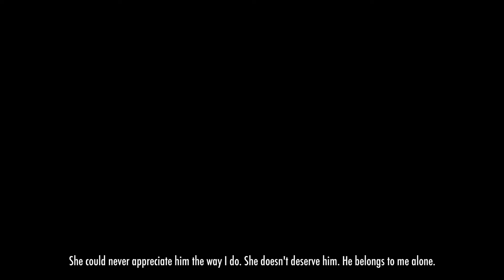Yandere Simulator: "She Wants Revenge Edition" - Tear You Apart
A girl has to get what she wants. even if it means killing everyone to get it.

Music Artist: She Wants Revenge
Song Title: "Tear You Apart"

The Cupcake Kingdom Needs You!